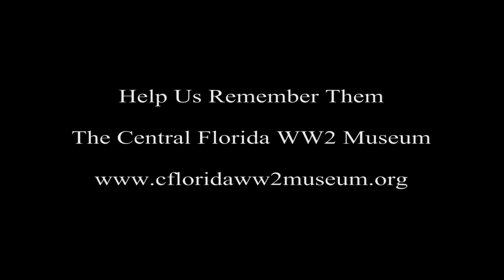A World War II Veteran Recalls Combat While Stationed on the USS Yorktown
Commander James W. Kissick, Jr. recalls combat while serving on the USS Yorktown as a Navy Dive Bomber gunner during World War II.  In this clip, he describes Japanese Kamikaze attacks and their devastating effect on a United States Aircraft Carrier.